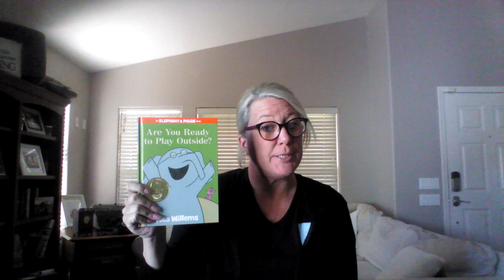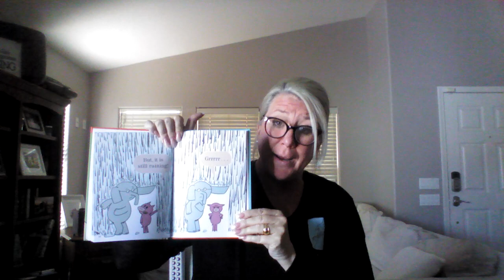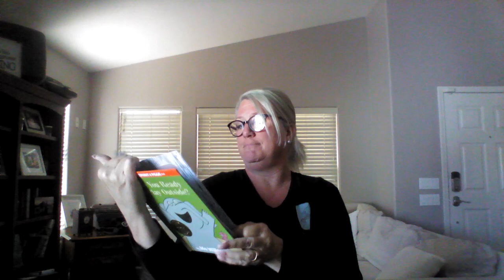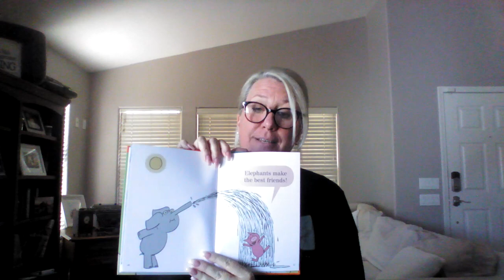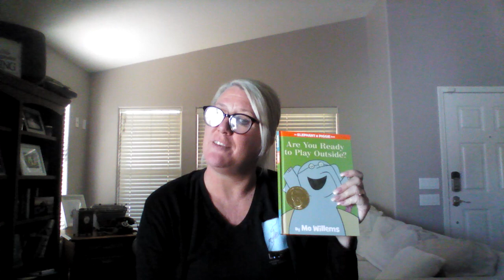Are You Ready To Play Outside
Laurens Institute For Education does not own rights to this book. During the COVID-19 Pandemic, we are using these videos in place of live classroom read alouds. I have created these videos to share with the children of Laurens Institute For Education.